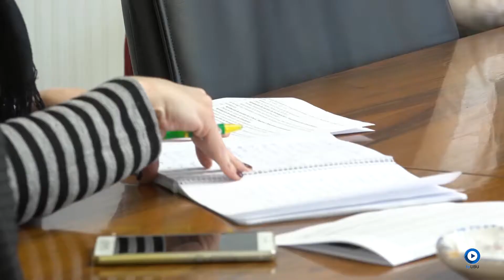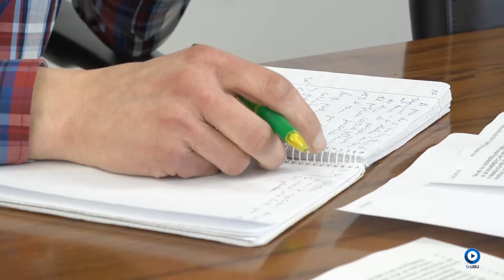Rueda de Prensa del Consejo de Gobierno de la Universidad de Burgos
El secretario general, Miguel Ángel Iglesias, y el vicerrector de Personal Docente e Investigador, José María Cámara Nebreda, informarán sobre los acuerdos adoptados en el Consejo de Gobierno de la Universidad de Burgos.

Durante la sesión ordinaria se aprobarán, entre otros asuntos, el calendario del curso académico 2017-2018, la oferta pública de empleo del PDI de 2017, la oferta de cursos de verano y la autorización de la firma del convenio entre la Obra Social “La Caixa”, la Universidad de Santiago de Compostela y la Universidad de Burgos para el desarrollo de un proyecto de investigación.